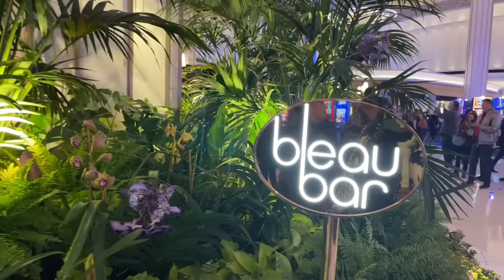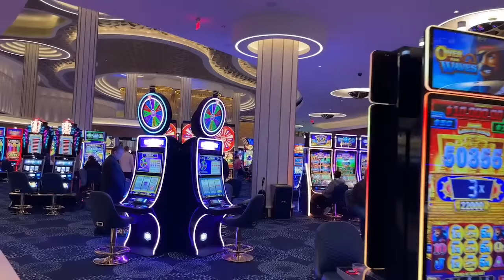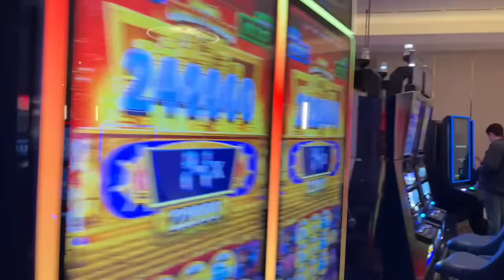FONTAINEBLEAU Las Vegas LIVE Grand Opening (It’s CRAZY!)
Be apart of one of the most genuine and supportive Travel and Las Vegas community around. Get exclusive TIUW Game Changer merch,  access to giveaways, invitations to meet-ups, monthly Livestreams, and let's keep in touch in our secret Facebook group. We would be happy for a chance to get to know you!

🙋🏾‍♀️ About Us🙋🏻‍♂️